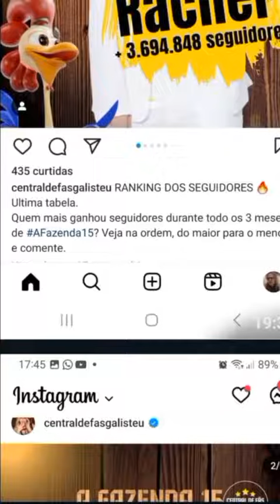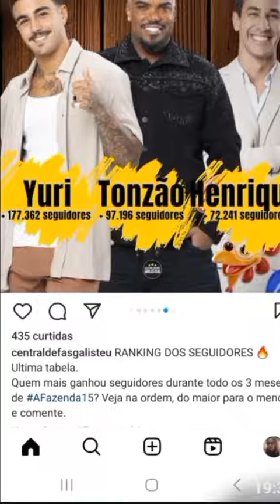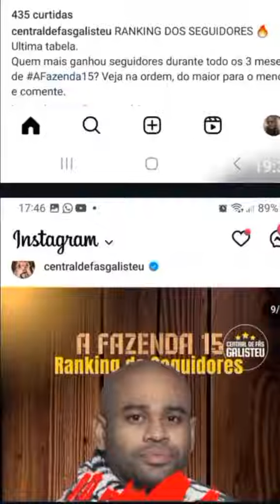veja o tanto de seguidores os ex Peões ganharam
O QUE VCS ACHAM DEIXEM SUA OPINIÃO SOBRE A FAZENDA 15 !